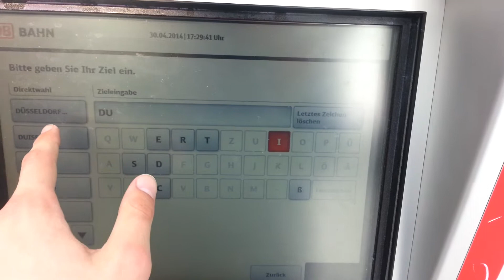Versuch eine IC Fahrkarte am DB-Automat zu holen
Nach der Eingabe der Reisedaten für die Strecke Krefeld-Duisburg mit IC Nutzung. Der Automat gibt nur dem Preis für den Nahverkehr.